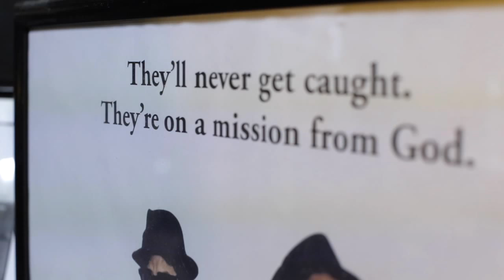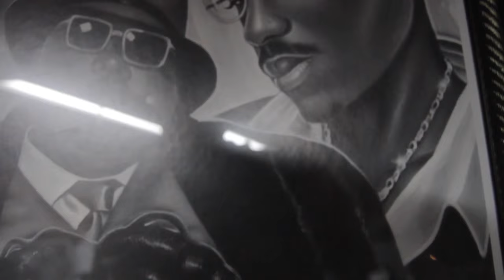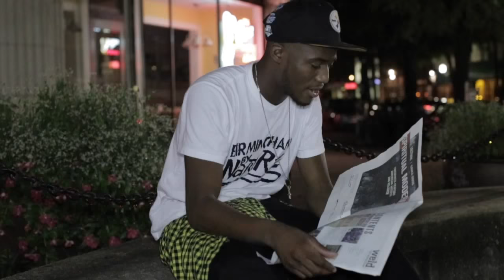Coast To Coast Live Promo Video "Planet Of The Apes" By Devonta Ravizee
Devonta Ravizee - Planet Of The Apes (Coast 2 Coast Live Promo Video)

Directed By // Christopher C. Mosley

I appreciate everyone’s support and for taking the time to view my work. I need your support!